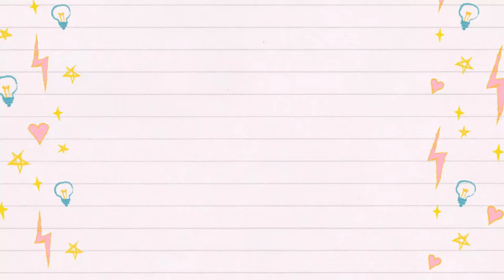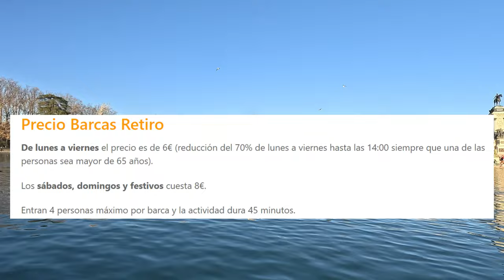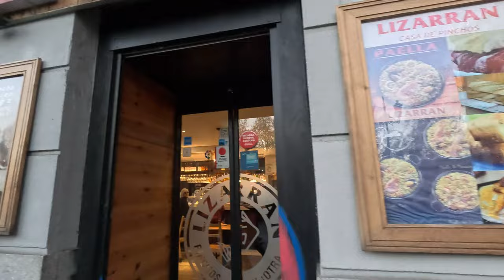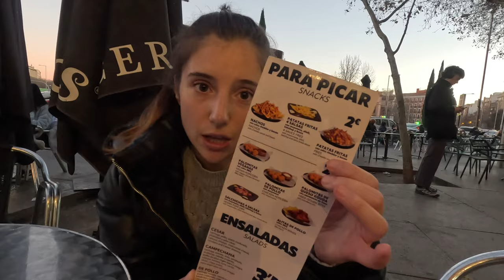Vlog Madrid 🇪🇦| Visitando el PARQUE DEL RETIRO de MADRID